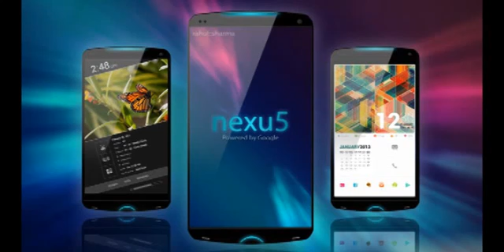Nexus 5 16GB To Launch at $399, Nexus 4 with LTE also in Tow.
Nexus 5 16GB To Launch at $399, Nexus 4 with LTE also in Tow.While we still wait for the official unveiling of the next Nexus smartphone, a new report spills the beans about the pricing of the device ahead of the official launch.A report from Android Geek suggests that the alleged Nexus 5 might be priced at $399 for the 16GB model, while the 32GB model will come at $499. The report cites an anonymous source and claims that the reason behind this steep pricing of the rumoured Nexus 5 is that the search engine giant will also unveil an LTE-enabled Nexus 4 smartphone.The report further suggests that the innards of the yet to be announced Nexus 4 LTE model will be similar to the original Nexus 4 smartphone launched last year. The alleged Nexus 4 LTE model will come in two storage variants 16GB and 32GB, and will be price at $299 and $349 respectively, same pricing as its original variant.Google's much-anticipated next Nexus smartphone might be around the corner, but the device has already